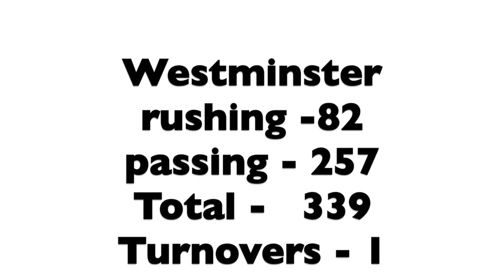WCA 25 New Hope 21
The Wildcats made it 2 in a row coming back from a 21-7 deficit at the half to beat 4A region 7 foe New Hope 25-21. The defense shut out the Indians in the second half and three 4th down stops.
Brandon Musch was 17-30 for 257 and 2 TD's and 59 yards on 10 carries and 2 more TD's.
Isaiah Lattimore caught 4 passes for 93 yards and a 69 yard TD.
Evan Sheppard caught 5 passes for 79 yards and a 26 yard TD.
Matt Jensen caught 4 passes for 52 yards